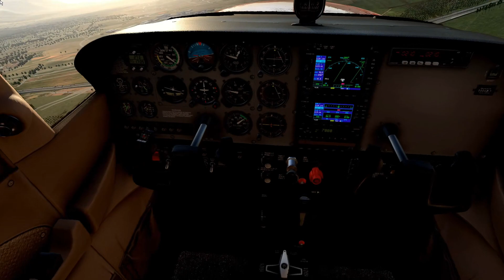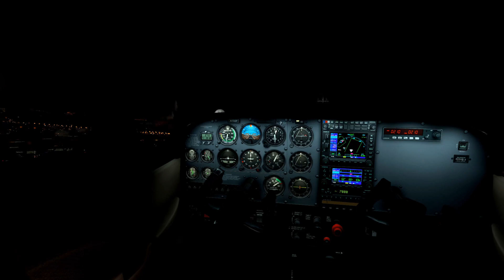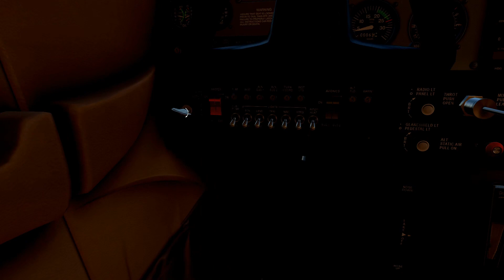| X-Plane 12 | Pruebas X-Plane 12.00b4 (build 120041 Intel 64-bit, Vulkan) LEMG - Malaga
¡Avance! : Preview Pruebas con X-Plane 12.00b4 (build 120041 Intel 64-bit, Vulkan), sin novedad